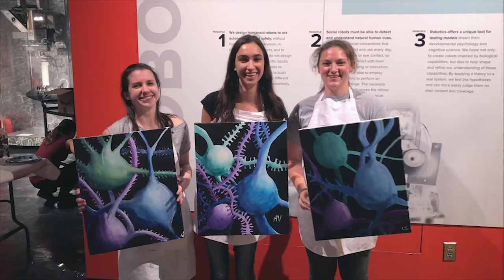Wine and Neuron Painting with Eyewire at MIT Museum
Daniela Gamba and Amy Sterling of Eyewire teamed up with the MIT Museum to host the first ever Wine and Neuron Painting night next to an exhibit of original drawings by Santiago Ramon y Cajal, the father of modern neuroscience. The cortical neurons we painted were inspired by reconstructions from Phase 1 of the IARPA MICrONS program.

Sign up for to be among the first to try Neo, a new game from the creators of Eyewire